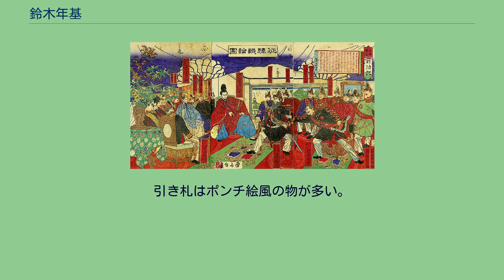鈴木年基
「征韓議論図」　年基画。
鈴木 年基（すずき としもと、生没年不詳）とは、明治時代の大阪の浮世絵師、洋画家。
月岡芳年の門人、大阪の人。
姓は鈴木または鈴樹、名は雷之助。
雷斎、蕾斎と号す。
生年は不明だが、芳年の兄弟弟子たちとの比較や、後述する明治10年（1877年）に編輯兼発行人になっていることから、安政初年頃から嘉永年間にさかのぼると推測される。
安堂寺橋通三丁目23に住んでいた。
明治8年（1875年）には大阪の錦絵新聞『新聞圖繪』を執筆し、その版元八尾善から別に「地球全界雷名鏡」シリーズを刊行したようだ。
明治10年版行の西郷隆盛など西南戦争の立役者達を大判の大首絵で描いた「文武高名伝」（大判揃物、点数不明）や、同戦争の場面を大判三枚続で描いた錦絵などが知られている。
その一方で年基には文才もあったらしく、同じ年に鈴木雷之助の名で自身が編輯兼出版人となった、絵草紙『薩摩大戦記』六編を綿屋喜兵衛から出版している。
明治10年代に京阪の風景画シリーズを描いている。
これらは、犯罪や戦争場面を血みどろで凄惨な場面として描いており、師である芳年の影響が窺えるが、やや芝居がかったリアリズムや陰惨な中に諧謔性を潜ませた表現を見せ、幕末の歌川派と上方浮世絵を合わせた年基独自の表現である。
風景画では、やはり明治の初年ごろ大阪を中心とする各地の名勝を中判横長風景を二丁掛けに配した大判「大日本名所寫真鏡」を7番まで計14景を刊行したと推測される。
画風には、小林清親の光線画の影響がみられる。
しかし、清親の澄んだ空の表現に対し、年基は昼景でも独特の濁ったような暗さが見られ、これが年基の個性であり、大阪の地方色だと考えられる。
没年も不明で明治30年代半ば以降から消息が追えなくなるが、大正10年（1920年）初春の年記が入った共箱を持つ作品が発見されており、これが正しいとすればその頃まで存命だったことになる。
あるいは『浮世絵師伝』刊行の昭和6年（1931年）の時点までは生存していたとも見られる。
明治21年（1888年）刊行の『大阪市中近傍案内』の末尾近くに掲載された「所詮成人名」の「油畫家」の欄には、「加島信成、鈴木蕾斎、石川蕉蔭、正林謙齋、餘ハ略ス」とあり、年基は蕾斎の号で油絵にも手を染めていた。
明治20年代に出版された書画番付では、頻繁に蕾斎の名が見える。
明治29年出版の『大日本繪畫著名大見立』では東張出として、「浮世油畫　京寺町錦上　野村芳國」、「同　大阪平野町堺筋四　鈴木雷齋」とある。
「浮世油画」という言葉は今日では聞きなれぬ表現であるが、先述された野村芳国（二代目）は浮世絵に学びつつ銅版絵本にも手を染めたことから、浮世絵師であって油画もこなす両者を「浮世油画」と表現したと想定される。
しかし、蕾斎がどこで油画を学んだかは全く不明で、同時代の史料もあまり残っておらず、現存を確認されている作品も3点ほどしか確認されていない。
むしろ、明治20年代以降の蕾斎は引き札や、名所絵にその名を留める。
明治31年刊の「東京名勝十二景」は、大幅に絵を入れ替えたり、門人に林基春がおり、その林基春や基春の門人広瀬春孝によって、同じ体裁の名所絵が大量に制作された。
引き札はポンチ絵風の物が多い。